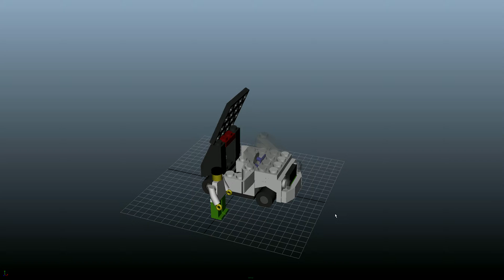Maya - Lego Car (Animated) Magic!